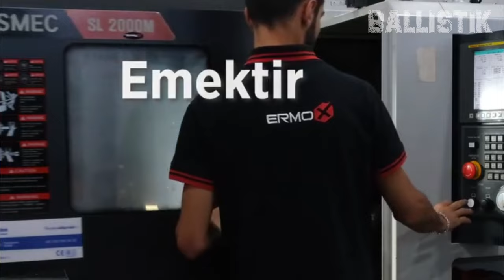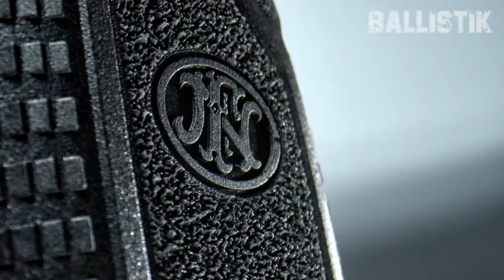5 Best Concealed Carry Guns 2024: No.1 Definitely Will Shock You!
In this video, we’ll talk about what I believe are the Top 5 Best Concealed Carry Guns of 2024. The list will include what in my opinion are the top dogs of next year’s CCW game. Whether you're a die hard gun enthusiast or just someone thinking about carrying for personal protection for the first time, this vid’s got the lowdown on some of the best picks out there. So, sit tight as we dive deep into what makes these handguns the real MVPs of concealed carry in 2024.